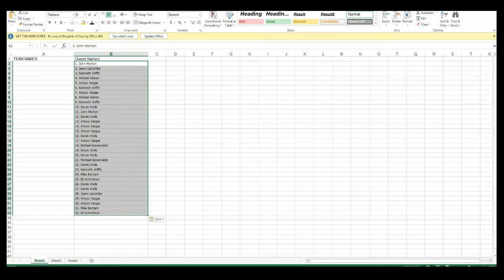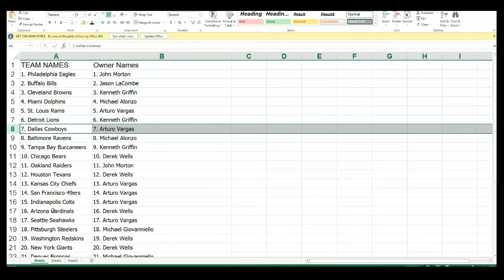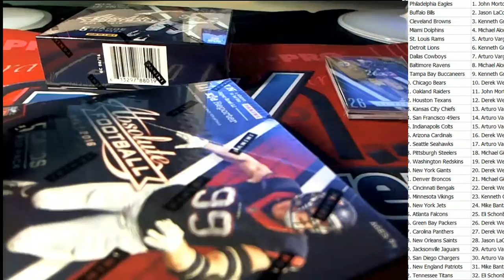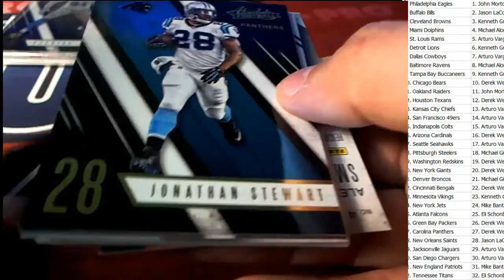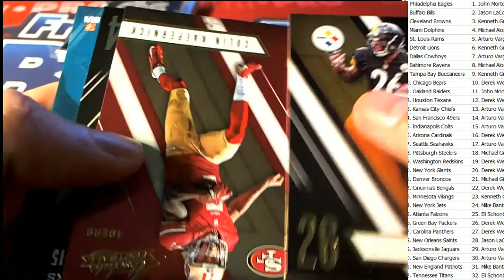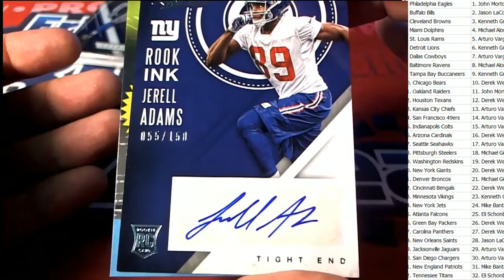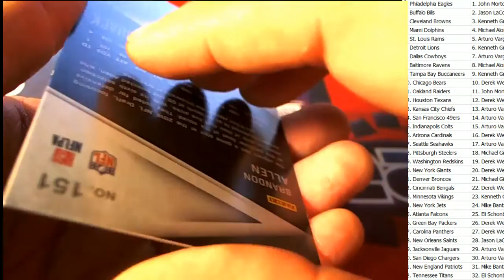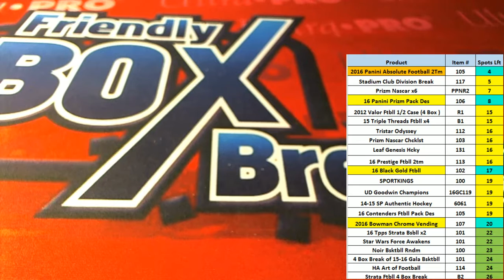2016 Panini Absolute Football ID ABSOLUTEDOUBLE109